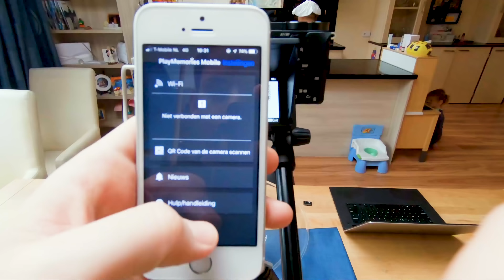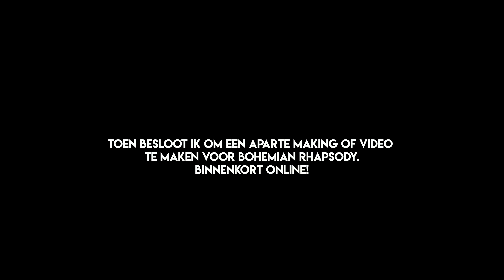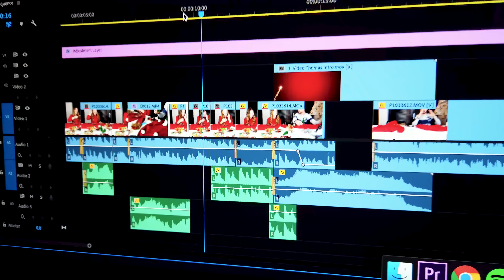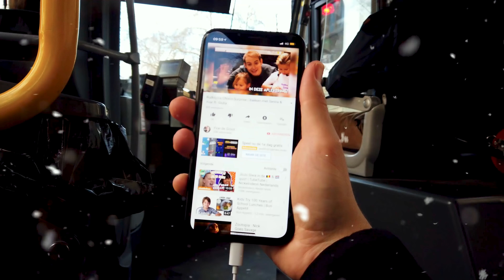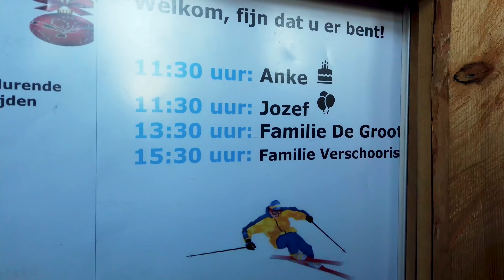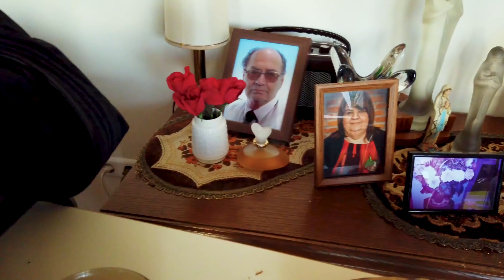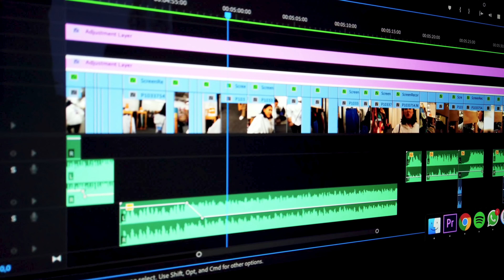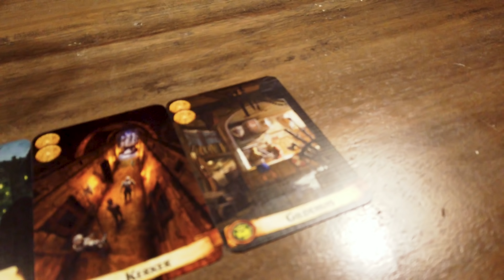OVERLEEF IK M'N KERST MET DE FAM?